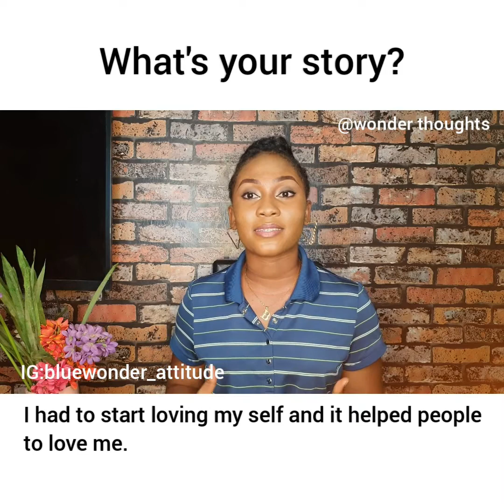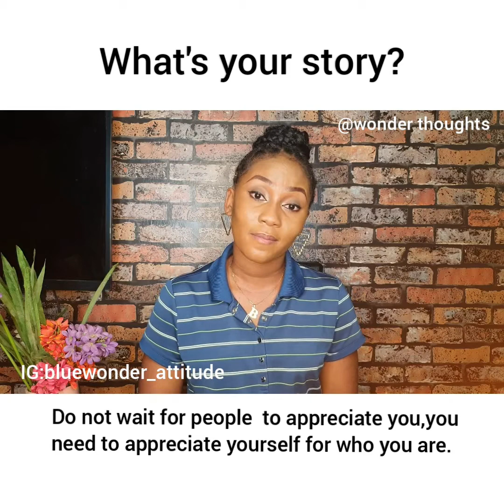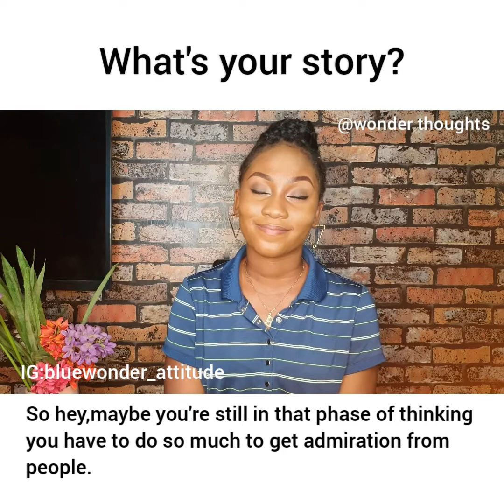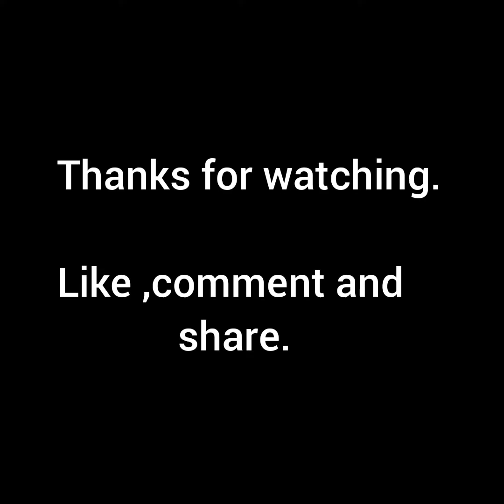MY LIFE STORY/STRUGGLES/WEAKNESSES/VICTORY.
Every individual is a product of nature and nurture. However the environment one is raised in directly or indirectly has a deep impact on one's life,it further affects the individual's mental wellbeing which reflects on their personalities and perceptions about life. I happen to be a victim of a negative impact,but still came out a better individual,so here's my story,what's yours?